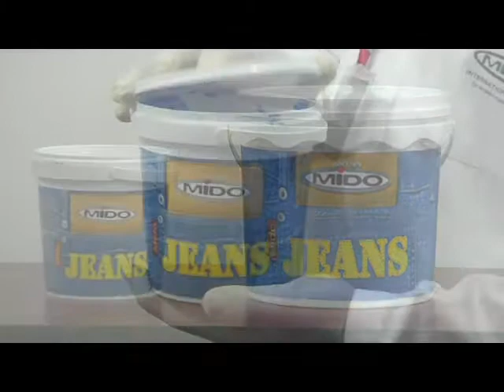Mido Jeans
DESCRIPTION:
It's a high-quality, water-based paint, formulated from acrylic copolymer for decorative effects. It is suitable in interior uses for obtaining a texture effect resembling the finish of jeans.

RECOMMENDED USES:
• It is suitable in interior uses for obtaining a texture effect resembling the finish of jeans.